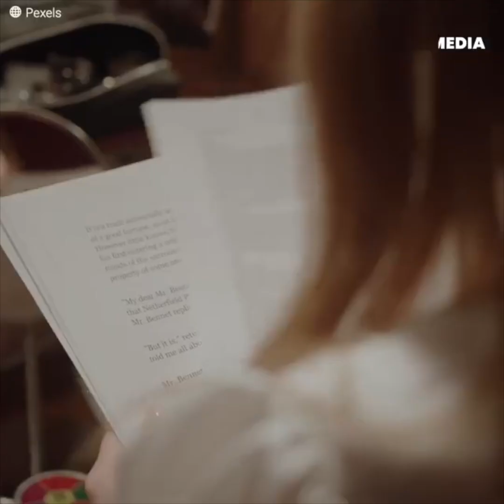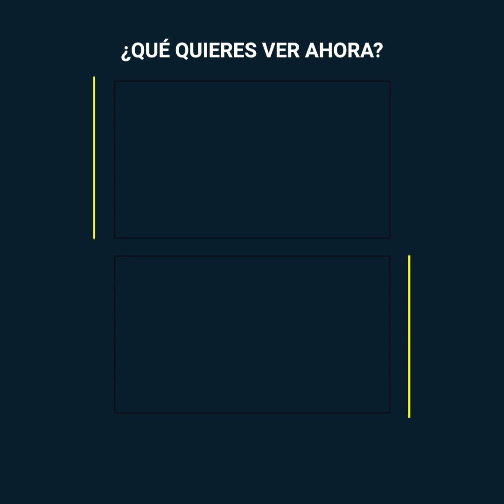Cuando Penélope Cruz se negó a desnudarse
Penélope Cruz estaba llena de alegría, pues por fin tendría la posibilidad de audicionar para una gran producción en Hollywood. Pero cuando llegó al lugar, se encontró con una situación terrible y dolorosa, y la forma en la que reaccionara… podía marcar todo su futuro.